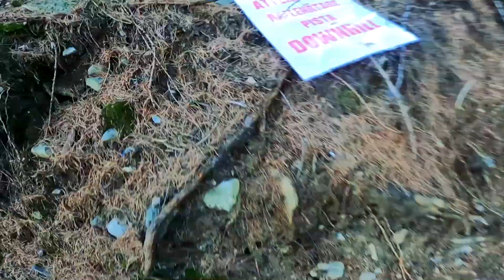COM'È IL PONTE-TONALE BIKEPARK D'INVERNO?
Ecco come non annoiarsi il weekend d'inverno in inverno, speriamo di tornarci al più presto!

-ATTREZZATURA
-Gopro HERO 9 (imp: 2,7k 60fps)